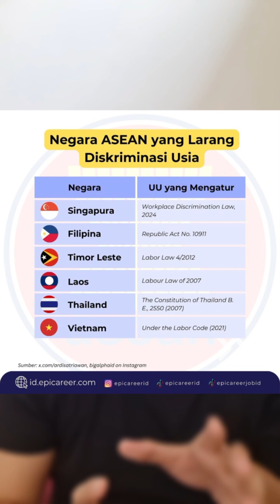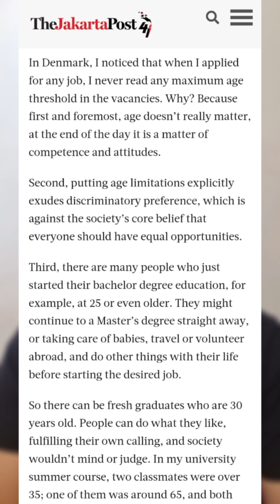MK Tolak Penghapusan Batas Usia Kerja - Negara Lain? 🤔